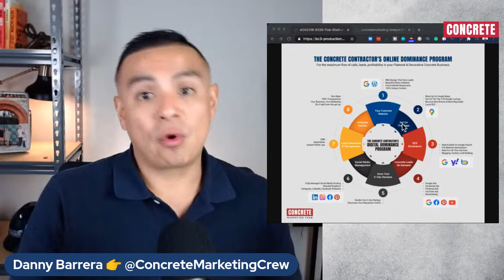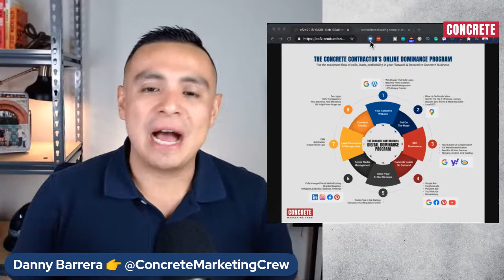Implementing A Complete Internet Marketing Plan For Your Concrete Company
This video will show you how to successfully implement a complete internet marketing plan for your concrete company.

A successful internet marketing campaign can bring in new concrete customers and increase the value of your business.

00:00 Intro
3:44 Your Website
18:47 Consistently Showing Off Your Work